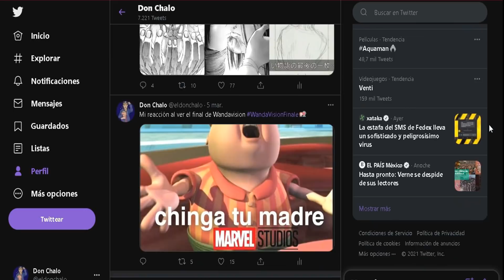Jujutsu Kaisen 0 Final Explicado + Escena Post-Créditos ¿Yuta En La Temporada 2? Satoru Gojo vs Geto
Como una maldición de grado especial, Jujutsu Kaisen 0 llegó y aunque es super genial, llena de momentos épicos,  batallas increíbles y algunos esperados regresos.  El final puede ser un poco confuso sin no eres un fan acerrimo de la franquicia, pero no te preocupes, te ayudare a comprender todo esto de las maldiciones y hechizos extraños. Así que ven toma tu herramienta maldita favorita, por que esto es una explicación llena de spoilers ok